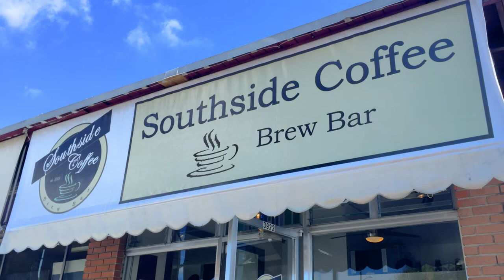Pulling an espresso shot at Southside Coffee Brew Bar, South St Pete — Barista and crema